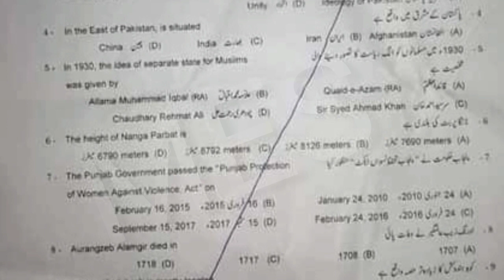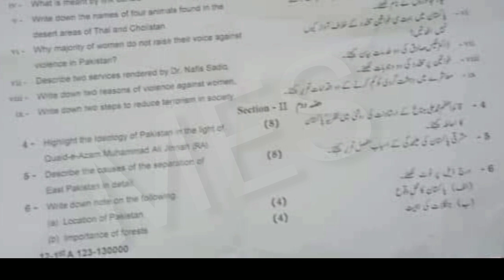9th Class Pak Study Gujranwala Board Second Time Paper 2023 | 9th Pak Studies Group 2 Paper Bise Grw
9th Class Pak Study Gujranwala Board Second Time Paper 2023 | 9th Pak Studies Group 2 Paper Bise Gujranwala
9th Class Pak Study Gujranwala Board Second Group Paper 2023,
class 9th Pak Studies evening shift paper,
9th Pak Study paper 2023,
9th Pak Study annual exam question paper 2023,
Pak Study 9 Group 2,
Pak Study 9th class Second time Paper,
9th Pak Study paper 04 May 2023,
9th Pak Study today paper,
9th Pak Study Punjab board paper 2023,
Gujranwala board 9th Pak Study paper 2023,
Madina education system,
Madina education,